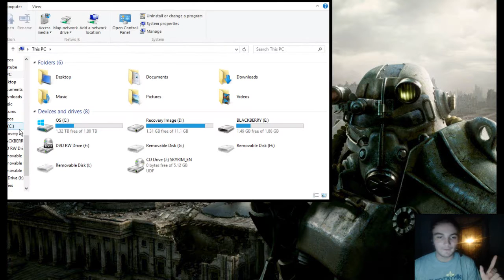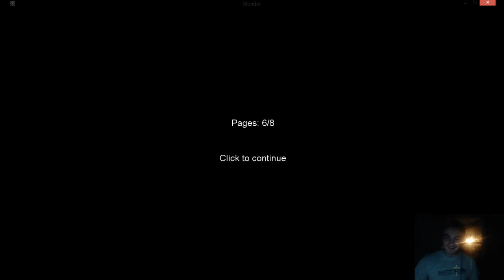SLENDER | Episode 2 | Sleep, Chelsea, Miles, & Crystal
Yo, it's Seth on Aureole with a new video! This time, I play Slender again, but with a new friend watching!

►Go check out Sleep!